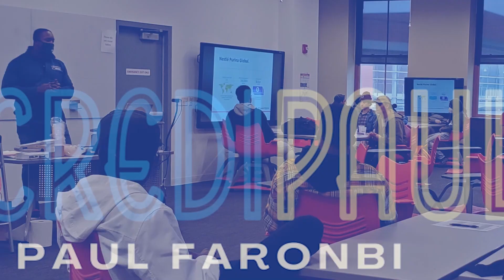IncrediPaul Podcast: Episode 28 - Navigating a Manful Career & Life w/ Chuks C-Madu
In this episode, I talk with Chuks about his work with Manful Health,  an organization that he founded to provide coaching for men in a variety of areas. He is dedicated to removing the stigma of seeking help through coaching and encouraging better mental health in men. He works full time as a Site Reliability Engineer at My Fitness Pal, and we talk about how he crafted his career to get to where he is now. We discuss the foundation he developed in college that made it easier to transition and continue growing his career. He stresses the importance of owning your career and seeking out things your passionate about. Watch this episode to learn more about mental health, coaching, career process, and how to effectively build the habits to a career of your dreams.

Follow him on Instagram: @Chuks.gram